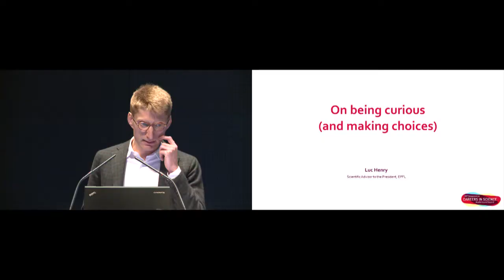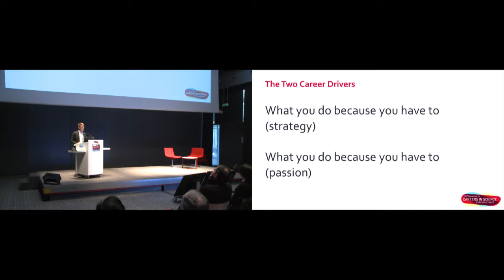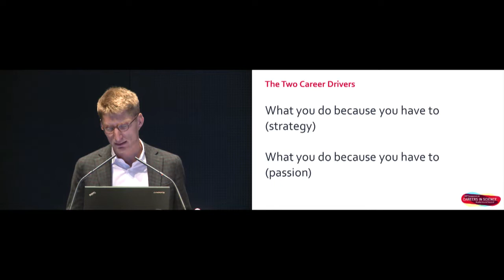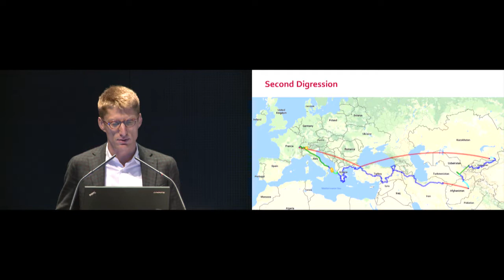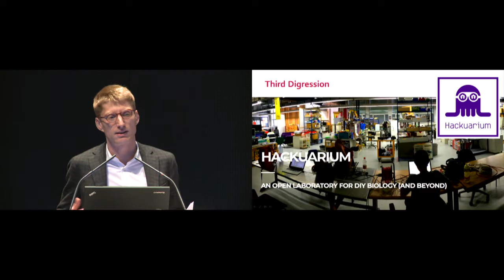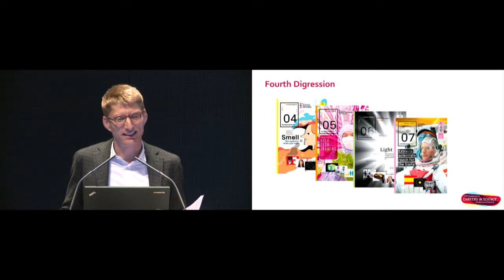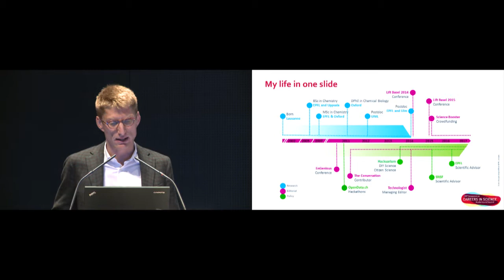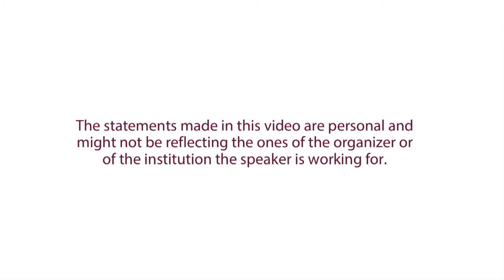Career discovery: Alternative careers (Luc Henry)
The Symposium on "Careers in Science, Academia and beyond" took place in Geneva on November 29 and 30, 2017. Hand-picked speakers have been invited to give you an insider information on possible career paths. This video presents the session on "Career discovery: alternative careers". The speaker is Luc Henry, Scientific Advisor, EPFL / Co-Founder, Science Booster.